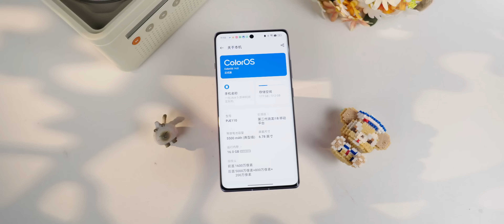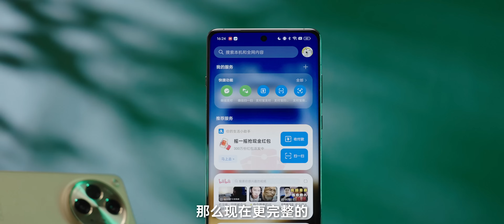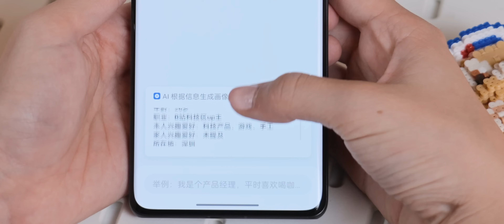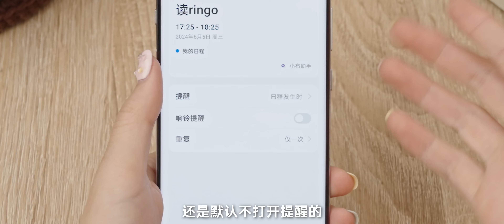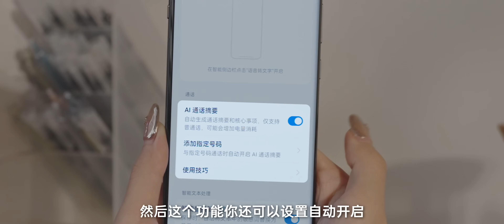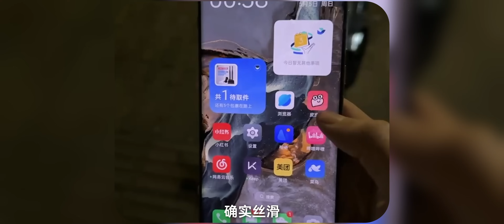評分最低的ColorOS系統日常體驗如何？我的評價是⋯⋯？｜大狸子切切裡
我先總結一下OPPO的風格吧，他們如果想做一個功能，就會做得比較細緻，但細緻的同時，又總是缺胳膊少腿。就像蓋個五星級飯店，每個磚頭，每個磁磚，甚至紙巾盒的用料都很講究，但是仔細一看，紙巾盒裡面連紙巾都沒有。